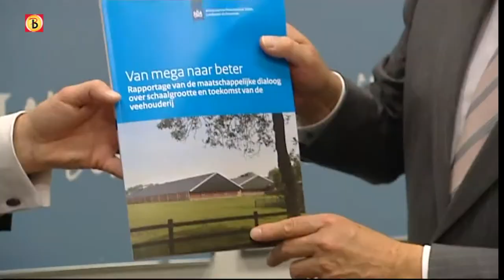Henk Bleker: "Beleid over veehouderij moet worden aangepast"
De veehouderij in Nederland kan niet op dezelfde voet doorgaan. Dat is de belangrijkste conclusie van de maatschappelijke dialoog over de schaalgrootte en de toekomst van de veehouderij in Nederland. De uitkomst van die brede maatschappelijke discussie werd vrijdag gepresenteerd in Den Haag. Verslaggever Jan Waalen was ook in Den Haag.